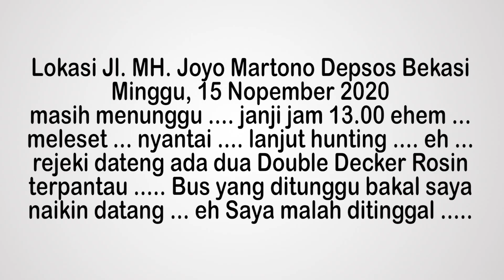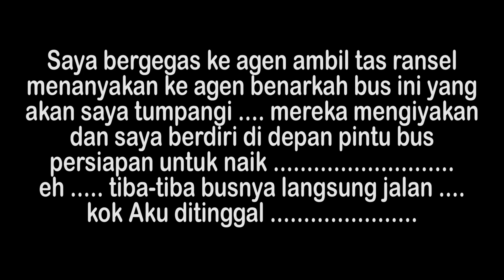BUS DATANG AKU KOK DITINGGAL || 2 DOUBLE DECKER 1 PABRIKAN BEDA KAROSERI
sembari menunggu lanjut hunting bus
Bus yang saya tunggu-tunggu datang aku kok kamu tinggalkan ???
Masih lanjutan dari video sebelumnya DIAWALI KERIBETAN HOT SEAT || HUNTING BUS DI DEPSOS BEKASI SEMBARI NUNGGU KEBERANGKATAN

Video berikutnya
Part 1 Trip Report Lorena Bekasi-Palembang TRANSIT DI PULOGEBANG || PETUGAS LORENA YANG BAIK HATI HOT SEAT AMAN
Part 2 Trip Report Lorena Bekasi-Palembang 4 BUS ADU TENAGA TANJAKAN TOL BAKAUHENI || GAK NYANGKA KEJADIAN LAGI
Part 3 Trip Report Lorena Bekasi-Palembang KULER NEKAT BABLAS NGILANG || PANEN DAMRI MAKIN MALAM MAKIN RAME
Part 4 Trip Report Lorena Bekasi-Palembang PENJEMPUTAN PENUMPANG TERAKHIR DI LAMPUNG || KONDISI RUAS TOL YANG KURANG BAIK
Part 5 Trip Report Lorena Bekasi-Palembang GAK JADI TURUN || MAMPIR DI RUMAH MAKAN PAGI SORE || TURUN DIMANA YA